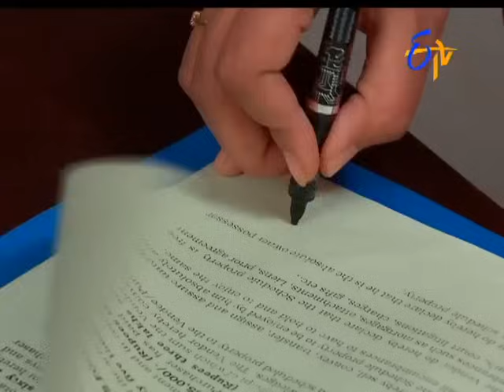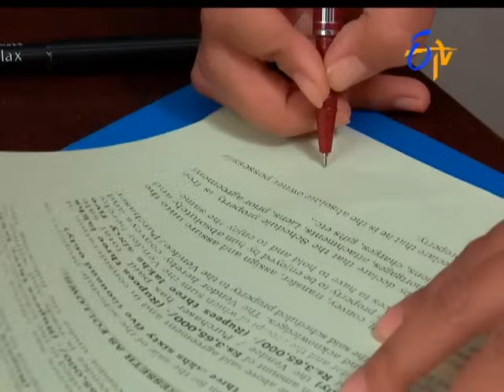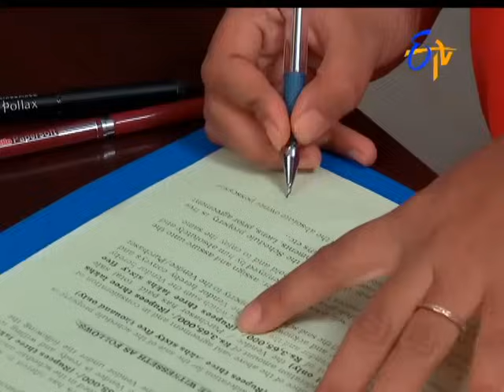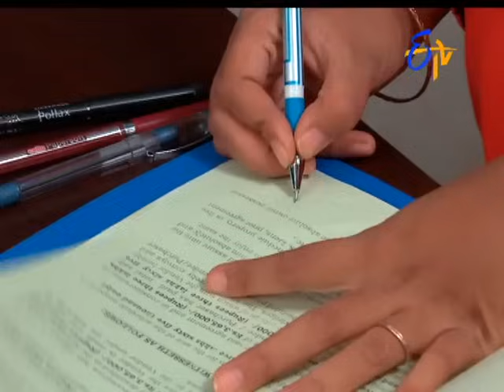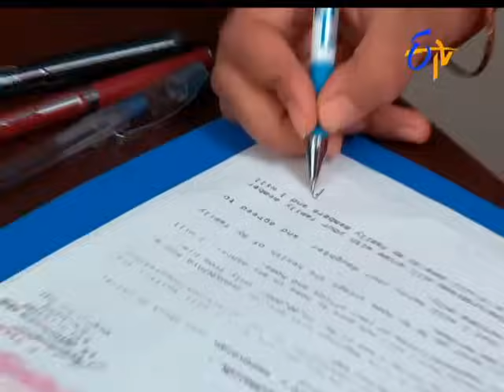Aadade Aadharam | 22nd November 2016 | Full Episode No 2293 | ETV Telugu